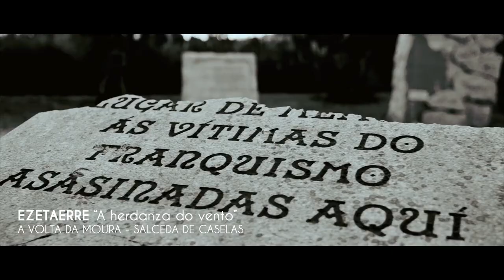Acorda 🎶 Ezetaerre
"Acorda" darase a coñecer na preestrea no Teatro Principal de Pontevedra o vindeiro 17 de setembro. Neste traballo documental Ezetaerre pon voz ás vítimas da represión franquista na Volta da Moura en Salceda de Caselas coa canción 'A herdanza do vento'.